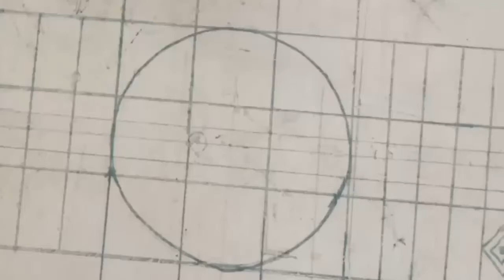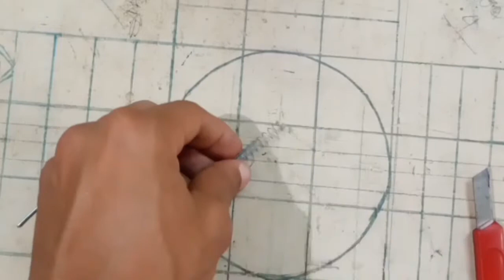RC कार के लिए suspension||How to make mini suspension for rc car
How to make mini suspension for rc car
How to make mini suspension for rc track